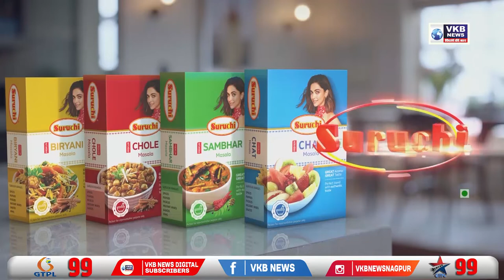संत सेवालाल महाराज के भव्य प्रतिमा का निर्माण